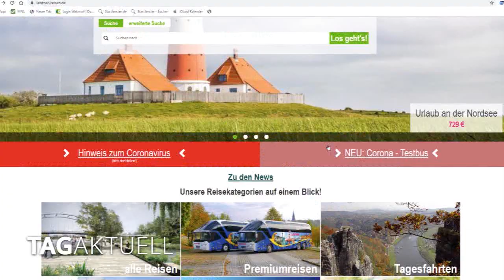Leistner Reisen – Bus wird zum Testzentrum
Für all diejenigen, die noch nicht gegen das Coronavirus geimpft sind, gehört Testen mittlerweile zum Alltag.

Da seit gestern Selbsttests zu Hause unter anderem beim Friseur nicht mehr anerkannt werden, rückt das Testen in sogenannten Testzentren immer mehr in den Mittelpunkt.

Neben stationären Stellen, gibt es auch mobile Tester.

Seit kurzem ist da auch ein regionales Busunternehmen mit unterwegs.